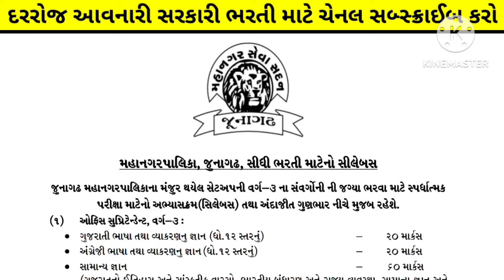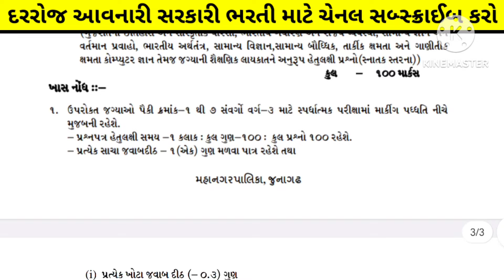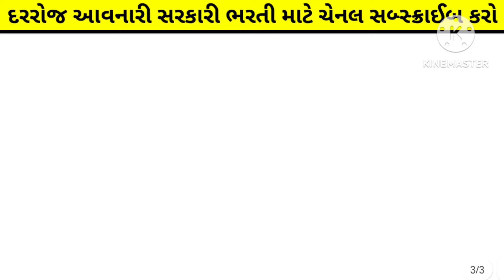CCE "Gsssb" Junior clerk " new exam pattern " in gujarat - big update about junior clerk exam CCE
CCE "Gsssb" Junior clerk " new exam pattern " in gujarat - big update about junior clerk exam CCE clerk " new exam pattern " in gujarat - big update about junior clerk exam